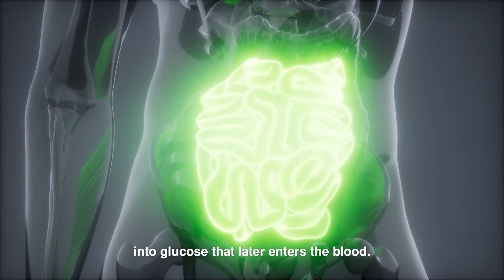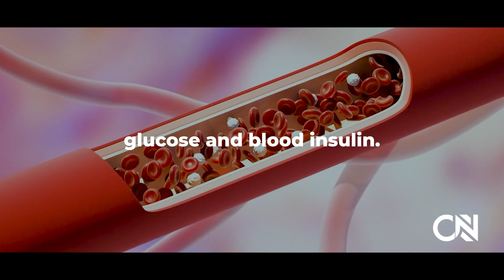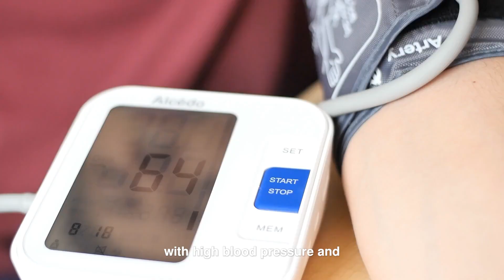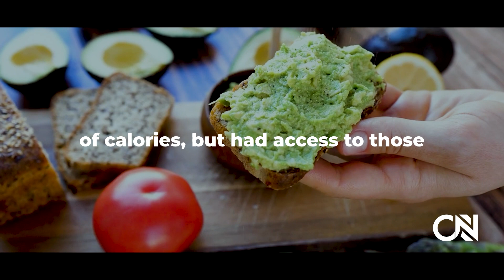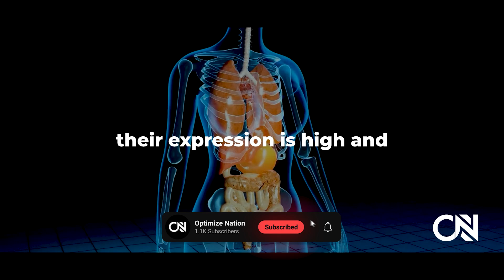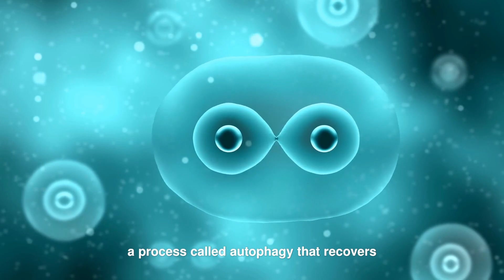Neuroscientist Reveals the Secret to EASY Weight Loss!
In this video, Andrew Huberman reveals what he believes is the number 1 secret to losing weight/fat burning.